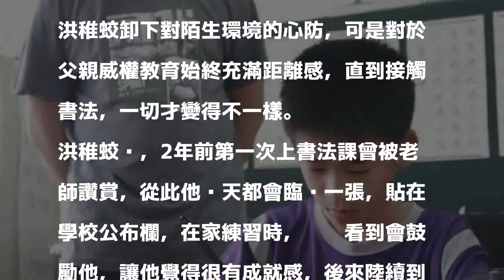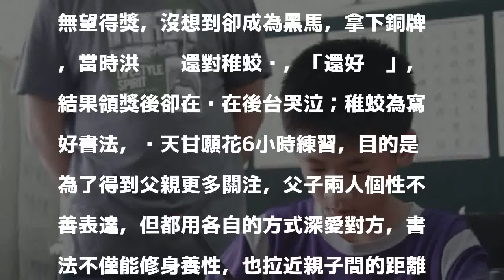「想跟爸爸感情變好」 書法小將日練6小時奪冠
〔記者陳冠備／彰化報導〕彰化縣最近舉辦縣長盃書法比賽，高年級組競爭激烈，所有得獎者都來自彰化地區赫赫有名的明星小學，唯有第一名得獎者洪稚蛟來自芳苑鄉不到百人的偏鄉小學民權國小。洪稚蛟說，以前跟爸爸有距離，因為書法兩人才打開話題，希望感情變好，每天都花3到6小時寫書法！

發表評論評論如下。